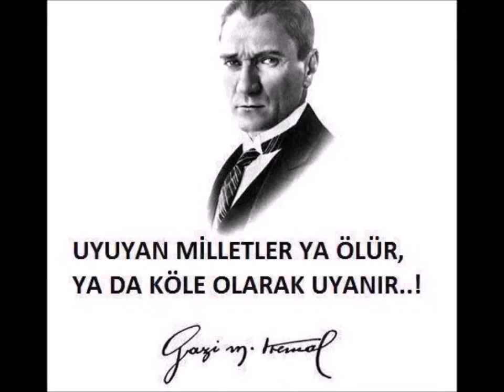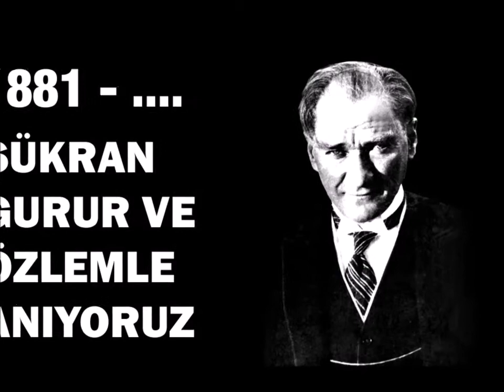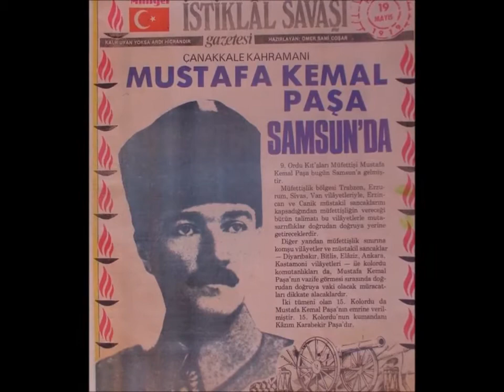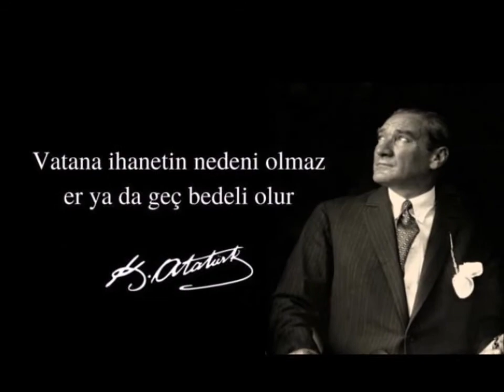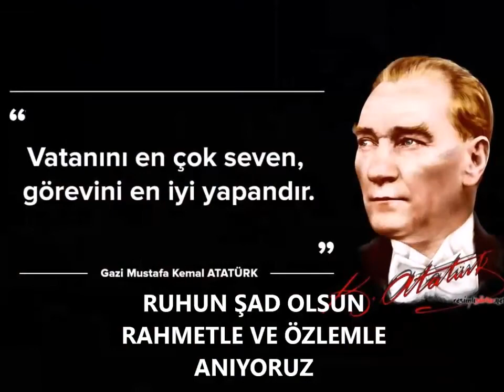RUHUN ŞAD OLSUN ÖZLEMLE ANIYORUZ mp4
BAŞKOMUTANIMIZ GAZİ MUSTAFA KEMAL ATATÜRK'ÜN ARAMIZDAN AYRILIŞININ  79. YIL DÖNÜMÜNDE ÖZLEMLE ANIYORUZ.RUHU ŞAD OLSUN.